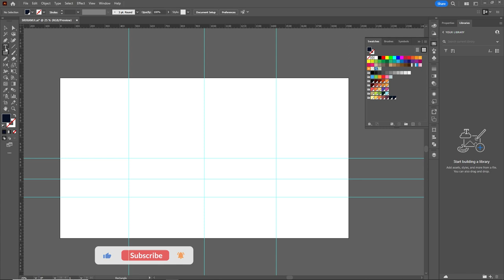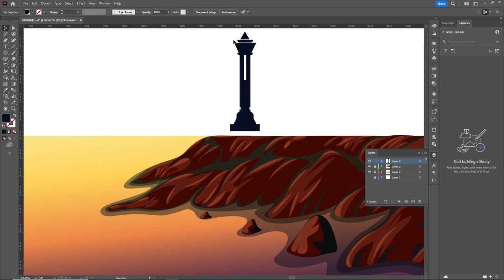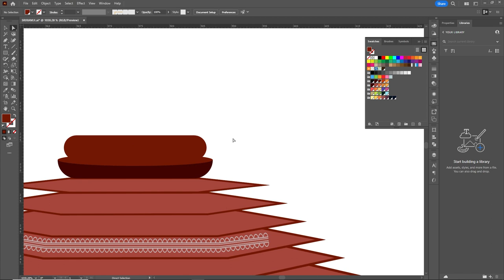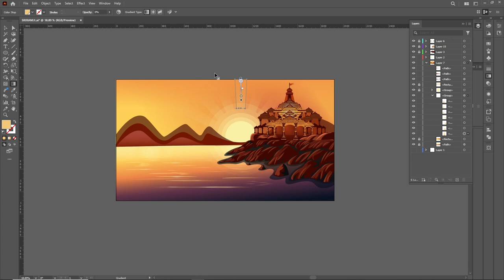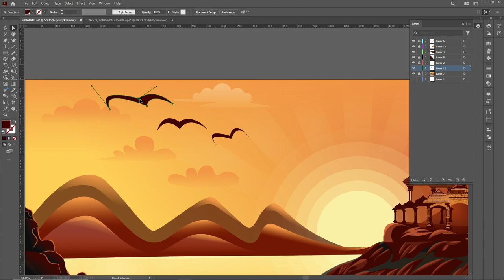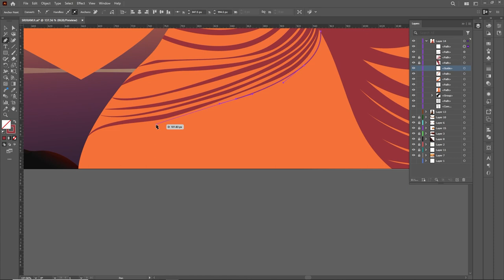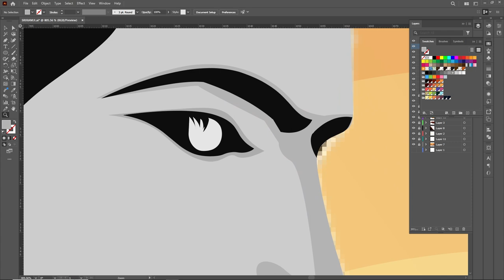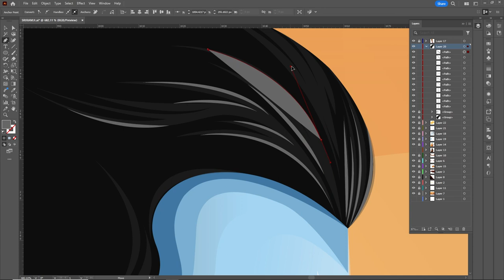Creating Sri Ram Mandir Ayodhya Vector Art: Step-by-Step Tutorial | 2024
Hey friends! How are you all doing? Today, I'll show you how I made this beautiful illustration of the Sri Ram Mandir Ayodhya temple landscape. I'll explain everything step by step so you can create your own version of this artwork. Let's get started!